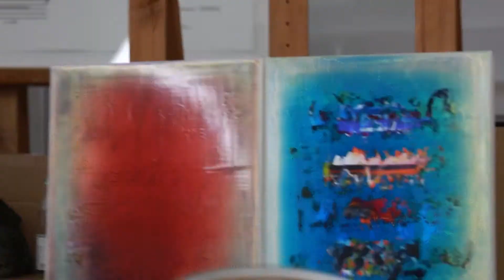Alice Teichert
This is an impression piece. It is not a documentary.  It is about colour, light, movement and texture. It is about the creation of art. Think of it as a visual music piece.  Alice Teichert’s paintings are known for their holographic depth and unique luminosity, for their visual poetry and multifaceted proximity to music. With lines, shapes and colour, she unfolds new realms that at first glance appear easily understood. Yet when looking closer and connecting with the deeper layers a multidimensional context comes to light and beyond.